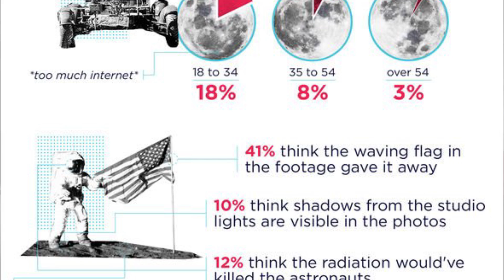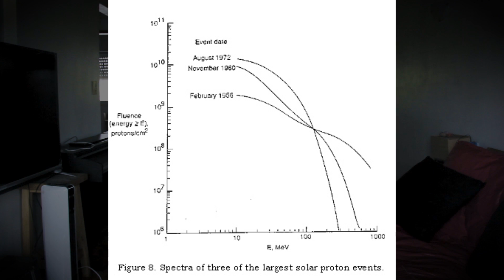Esto no lo sabias - El HOMBRE SI LLEGÓ a la LUNA (PRUEBAS DEFINITIVAS)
El origen de la conspiración de la no llegada del hombre a la luna.
Argumentos y contra argumentos científicos.